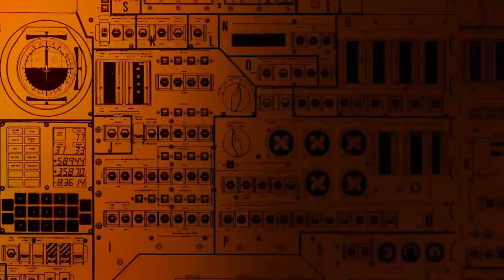SCARY MINECRAFT HORROR VIDEO (STRANGE MINECRAFT WORLD)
WAZZZZZ FUCKEN GOOD ASSWIPES YA BOI HERE IN THE OTHER DIMENSION HOPPEN IN TO TELL YA A LITTLE ABOUT THIS VIDEO A WANDERER I DON'T KNOW IF HE GOT A NAME BUT THIS ASSHOLE SURE HAS SOMETHING TO LOOK BECUASE HE KEEPS YACKEN AND YACKEN ABOUT SOME PLACE THAT I HAVE NEVER HEARD OF NOT LIKE I WOULD KNOW 😀ANYWAY MYSTERY MAN MYSTERY PLACE AND SCARY SHIT TO COME NOW SUBSCRIBE ASSHOLES OTHER PAY IN LIKE BUTTONS OH AND SHARE OR ELSE!

minecraft
horror
scary
minecraft horror series
minecraft horror video
strange minecraft world